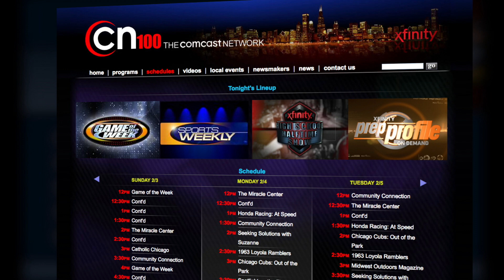Jaden Houston, Hillcrest Basketball - Xfinity Prep Profile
Just say “Get Local” into your Xfinity Voice Remote to access this program On Demand, or navigate to Xfinity Services -  Get Local – All H.S. Sports